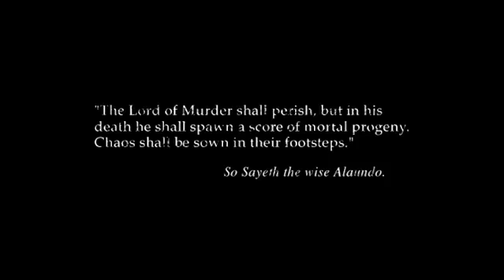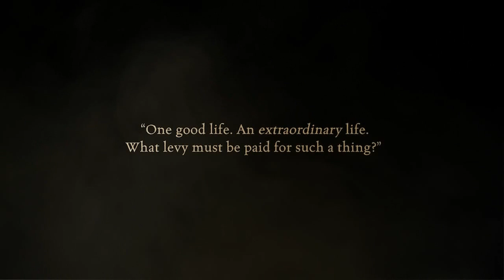StarduskLP Game Talk: Obsidian and Project Eternity